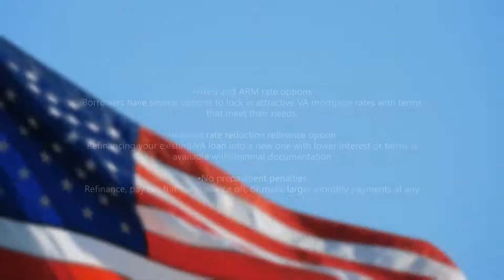VA Loans in Wisconsin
Discover the benefits of a VA Loan in Wisconsin. Contact Doug or one of our other Mortgage Advisors to learn more about this beneficial program available to our Veterans. .
We thank you for your service!